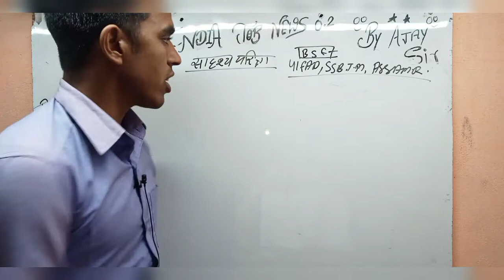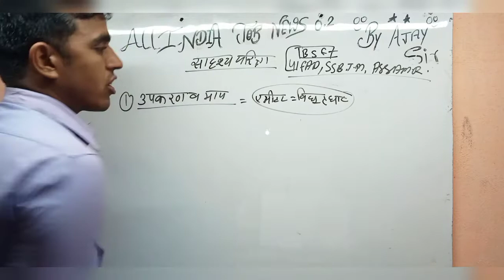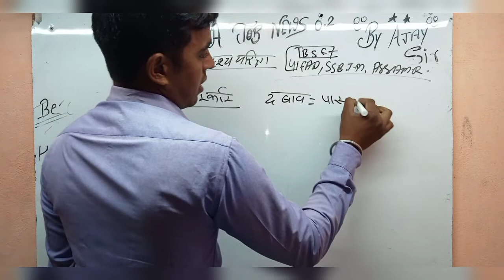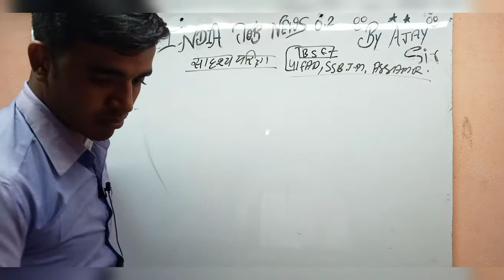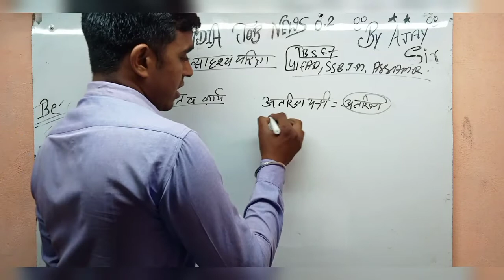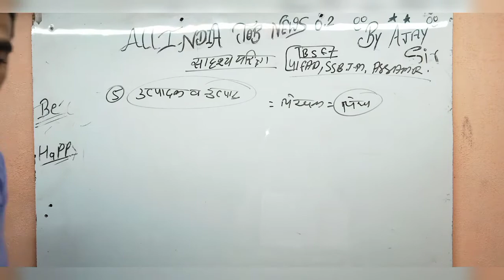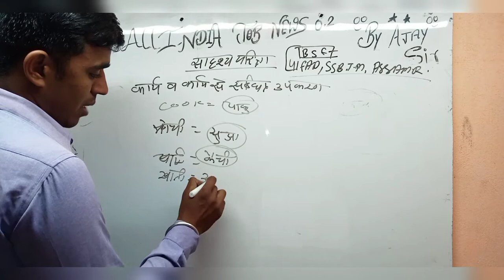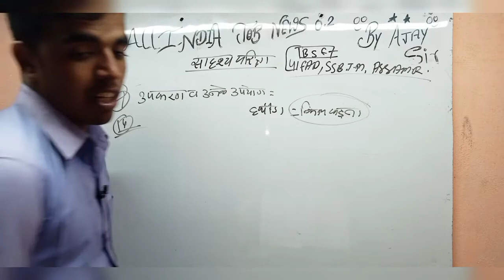BSF Tradesman Previous Year Question Papers/ bsf tradesman reasoning previous year question paper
BSF Constable Tradesman Previous Year Question Papers
बीएसएफ कांस्टेबल ट्रेड्समैन पिछला प्रश्न पत्र
BSF Constable (Tradesmen) Model Question Pape
BSF tradesman Bharti 2022 WhatsApp group 3

BSF Constable (Tradesmen) Model Question Paper
इस वीडियो में बीएसएफ ट्रेडमैन 2017 में हुई भर्ती के पेपर के बारे में बताया गया है, यानी पिछली प्रतियोगी परीक्षा में किस प्रकार का प्रश्न पत्र आया था इसके बारे में इस वीडियो में जानकारी दी गई है ।आशा करता हूं यह वीडियो आपको पसंद आएगा।

BSF Tradesman Previous Year Question Paper, BSF Constable Tradesman 2022 GK Previous Year Paper, BSF
BSF Constable Tradesman Previous Year Question Paper
BSF Tradesmen Prew year Question Paper//BSF Trademen Paper Pdf// BSF Question Paper 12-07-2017

bsf tradesman 2022 syllabus, bsf tradesman 2022 selection process, bsf tradesman 2022 vacancy, bsf tradesman 2022, bsf tradesman 2022 notification, bsf tradesman recruitment 2022, bsf tradesman new vacancy 2022